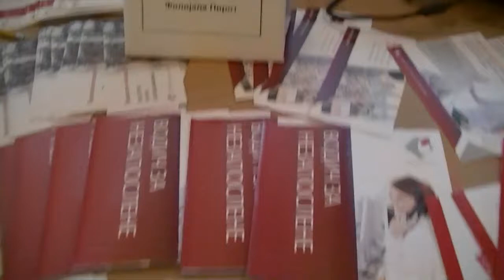Jesenji Sajam zapošljavanja, Gazela 25.10.2018